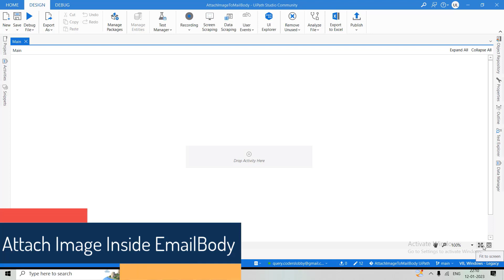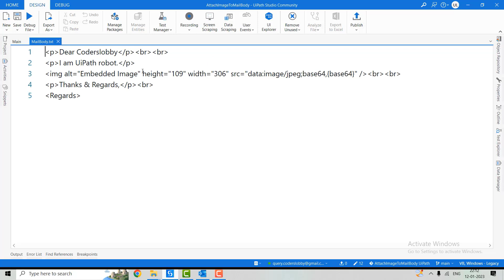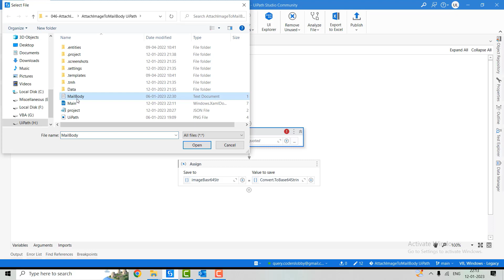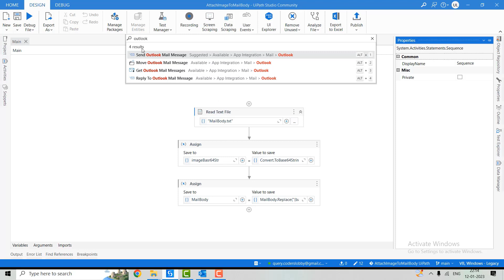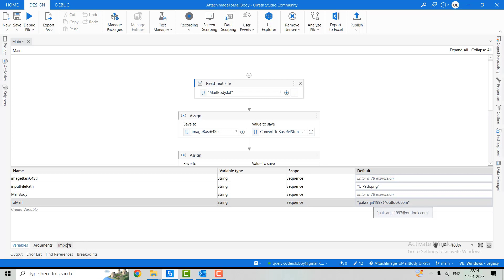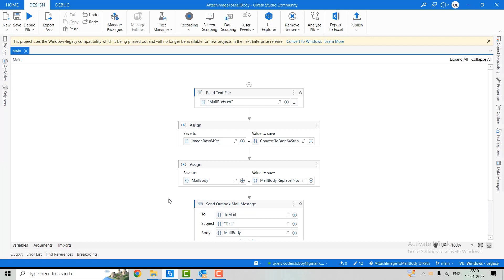UiPath - Attach Image Inside Mail Body | UiPath Tutorials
In this video, you will learn about how we can convert an image to base64 string and attach it to the mail moby while sending the email.

Hope you found this video useful. This will motivate us to create more good content. Thanks!

►►►►►► Tags ◀◀◀◀◀◀◀◀
uipath
uipath tutorial
uipath projects
rpa tutorial for beginners
uipath tutorial for beginners
rpa interview questions and answers
rpa projects
ui path
uipath rpa
rpa uipath tutorial